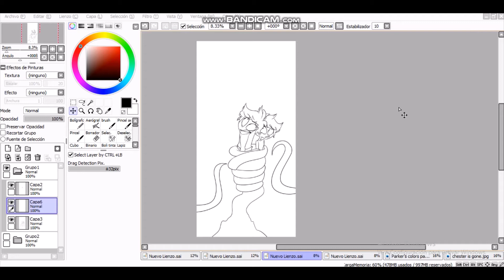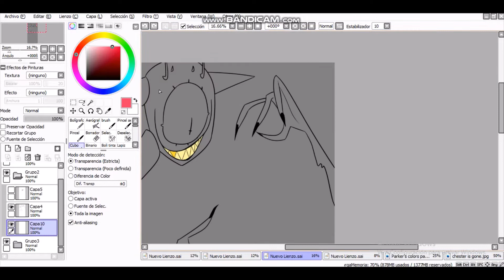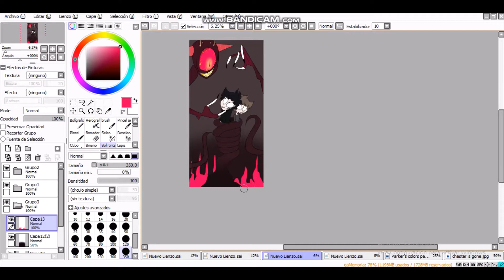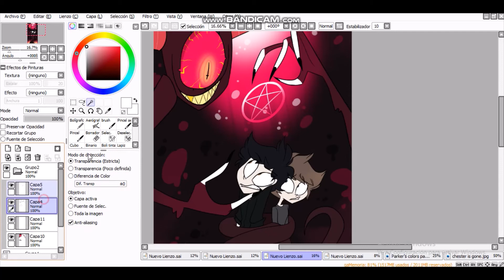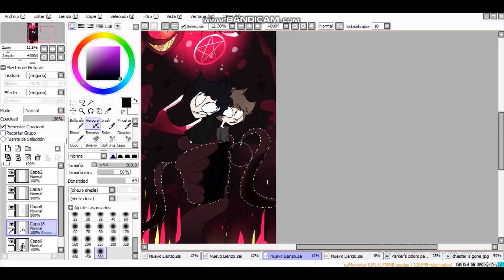Burn it!!! - SPEED DRAW - (Life Of Luxury) - Dabbadusty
Follow me in Instagram:
dabbadusty

Bye Bye!!! ;)✨✨🤩🤩🤩